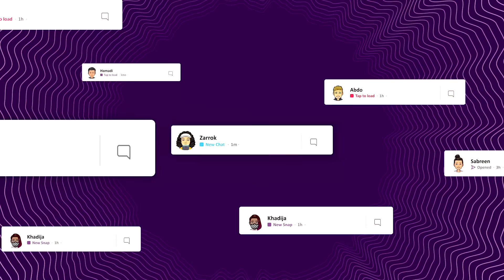اختي كادي امي الثانية..